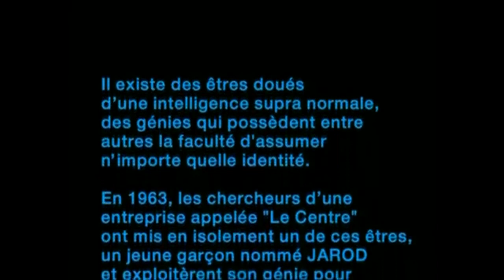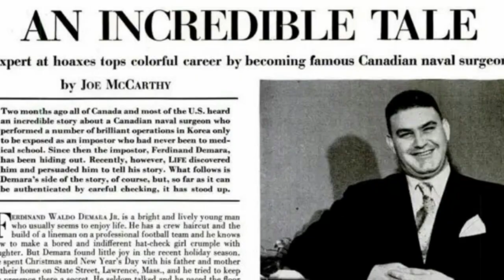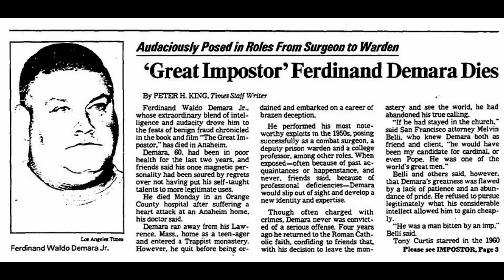FERDINAND WALDO DEMARA (D'imposteur à Caméléon*)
Par Anthony et Arnaud